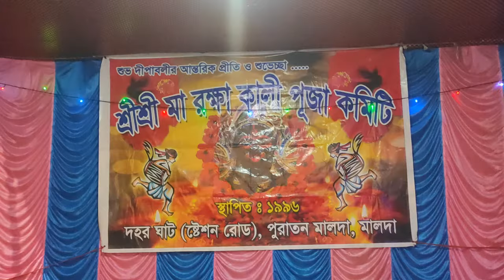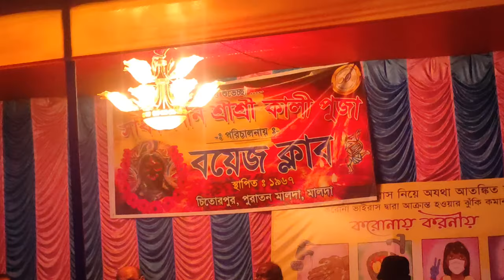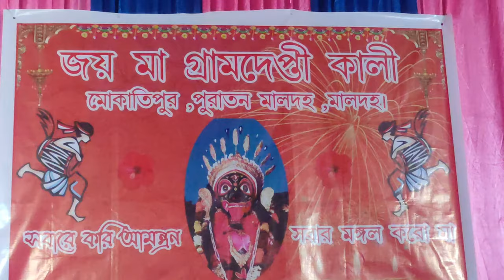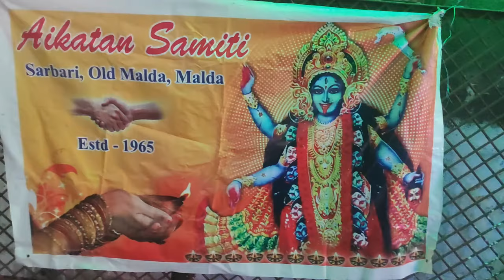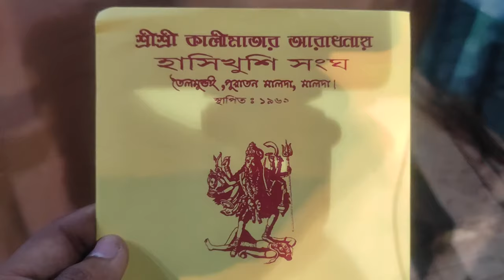Debolinaa Nandy || Old Malda Kali Puja 2020 || Vlog - #03🔥🔥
Maa Tor Koto Rongo | Debolinaa Nandy | Shyama Sangeet | Traditional | Bhakti Geeti | Cover

Devi Bhajan: Maa Tor Koto Rongo
Author: Traditional

Song: Maa Tor Koto Rongo
Voice: Debolinaa Nandy
Music rearrangement : Arghya Babi dutta
Tabla: Pritam Saha
Flute: Bubai Nandy
Mixing & Mastering: Soumen paul
Recording Studio : Studio Gaanbajna
D.O.P: Aniket Mukherjee
Edit : Papan
Costume designer : Avijit Das
Makeup,Hair & Styling: Sandy Das